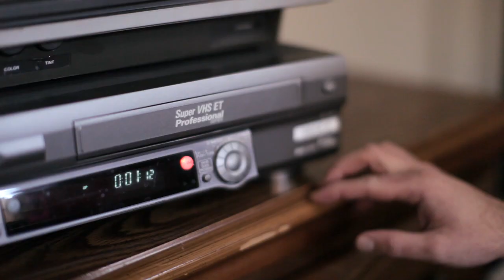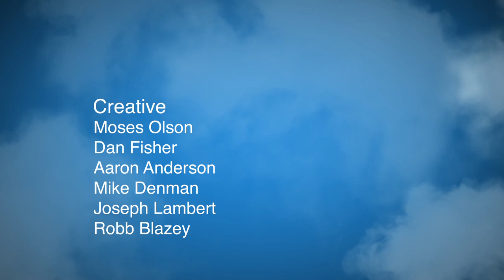Mean Green - 48 Hour Go Green Competition (Seattle 2011)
Team Awesome Presents: "Mean Green" This video was a product for the 2011 48 Hour International 48 Hour Go Green Film Competition!   It was a fierce fight but we had a blast!

Criteria we had to work with:
Theme: Save the Plant
Character: G. Verde Government Employee
Line of Dialogue: "That's not the way I remember it"
Prop: Keys

As always, we can't make an awesome video without an awesome team!

Crew:
Dan Fisher - Director/DP
Aaron Andersen - Producer
Mike Denman - Line Producer/AD
Katherine Sultan - Assistant Director
Steve Arcenio - Camera Operators
Jansen Hillis - Camera Operators
Nick DeMarc - Audio Tech
Corey Klier - Practical Effects
Corey Feist - PA
Tyler Doyle - PA
Will Beyer - PA
Tim Reilly  - PA
Mike Margoni - PA
Karina Whitmarsh - Still Photography
Renee Rehn Scougale - Still Photography
Ed Park - Special Effects
Richard Scott - Special Effects
Jason Chamberlain - Music Composition
Kevin Nortness - Music Composition
Corey Feist - Voice Over
Moses Olson, Dan Fisher, Aaron Andersen, Mike Denman, Joseph Lambert, Robb Blazey - Creative
Richard Scott - Credits
Joseph Lambert - Credits

Cast:
Matt Dy - Matt the Ringleader
Joseph Lambert - G. Verde
Steve Arcenio - Native American
Daniel Guttenberg - Interviewee
Jeff Zornes - Interviewee
Shane Regan - Interviewee
Charlie, Sara, & Sean Legg - Victim
Aaron Andersen - Victim
Corey Feist - Victim
Mike Denman - Victim
Robb Blazey - Victim
J Dmitiri Poppa
Kyle Sinclair
Lucas Ernst
Alicia Black
Andrew Pearson
Carter Churchfield
Cedar Mielnik
Danielle Hammer
Danny Boulet
Dash Shearer
Donald, Alexa, Darrell Page
Robb Blazey
Jeff Swanson
Jeremy Cavner
Lisa Harrington
Lynn Jepson
Natalie Fisher
Shawna Weber
Yulia Hancheroff
Ben Scougale
Jason, Julie, Jacob and Kathleen Brag